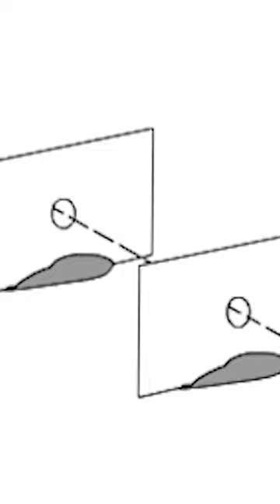Admiral Kizaru Glint-Glint Devil Fruit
In this video I will show you how strong Admiral Kizaru's devil fruit is. Kizaru is one of the Marine Admirals in the One Piece anime. Since he holds such a high position, he must be quite a difficult opponent. One of the main factors of its power is its glint-glint devil fruit. Thanks to it, Kizaru can move at the speed of light and use light rays for powerful attacks.